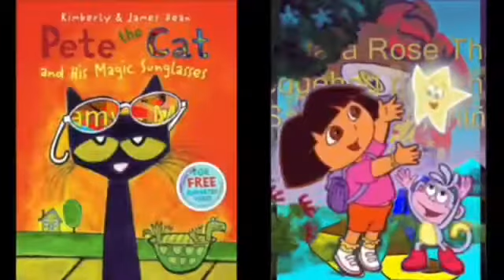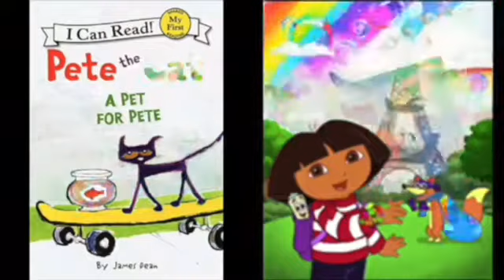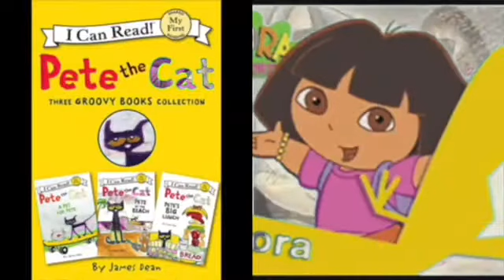MERGED - Pete The Cat and Dora The Explorer vs Sonamy Mi Nina Bonita (Voice)